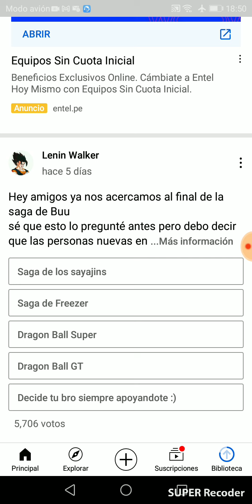Viendo videos parte 1 saben como poner descripción? El link?